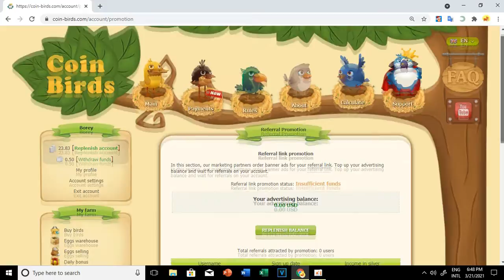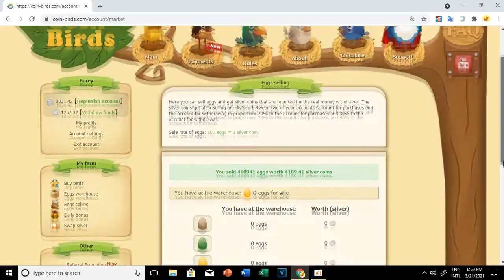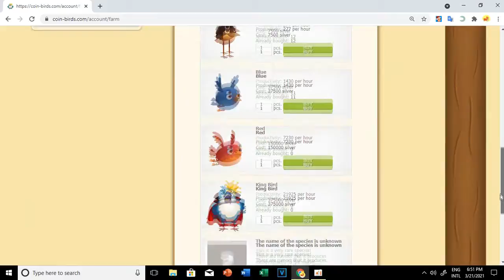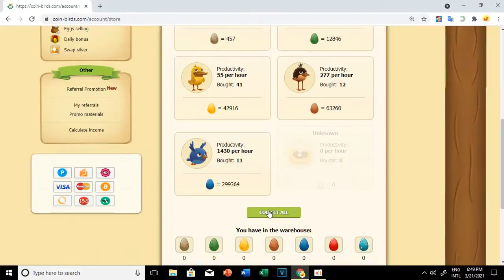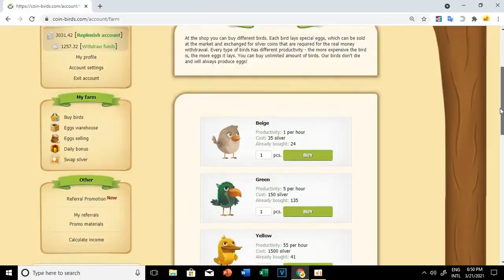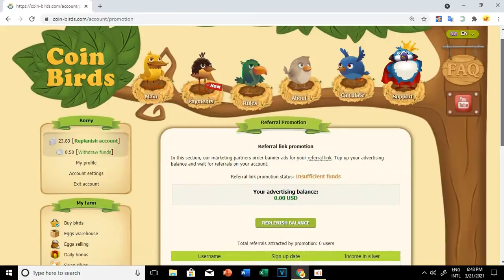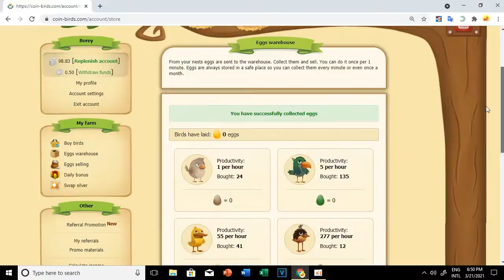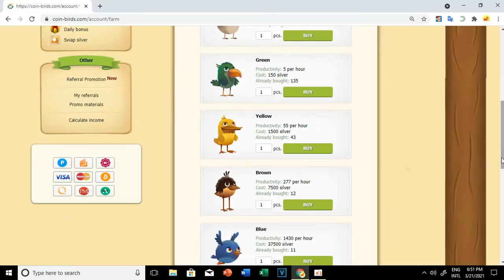How to make Money on Coin Brids, Make Money online 2021ByTeam Vlogger kh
How to make Money on Coin Brids#Make